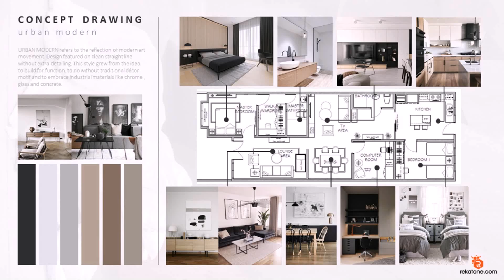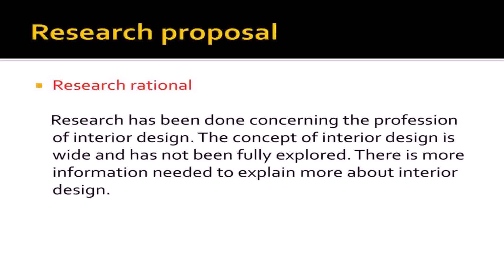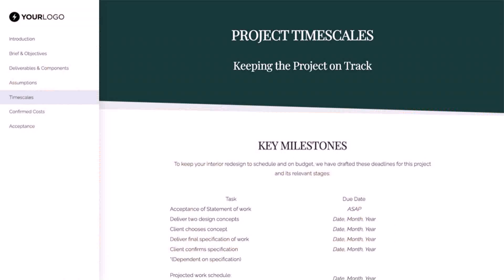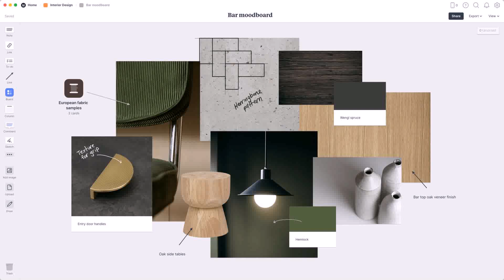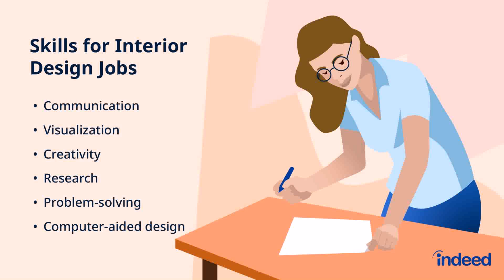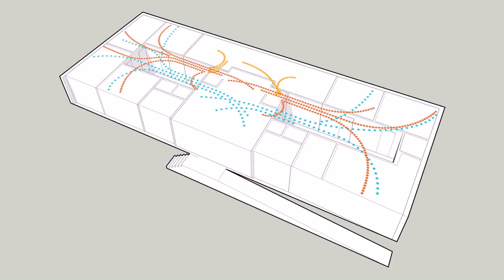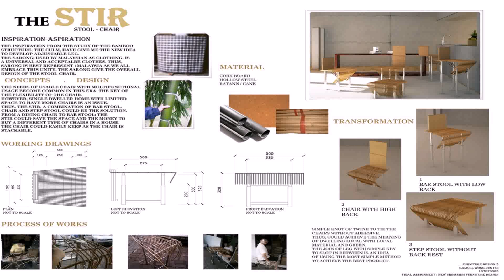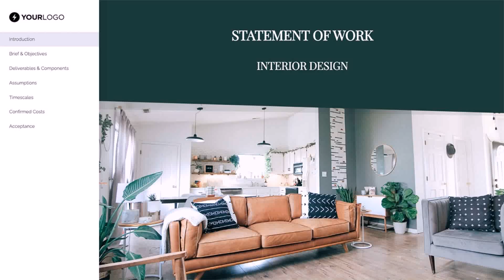Interior Design Concepts Explained